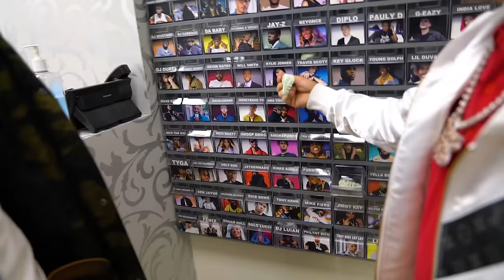Lil Durk Gets Permanent Grill Done by Johnny Dang Himself + Discusses when YNW Melly gets out?!?!